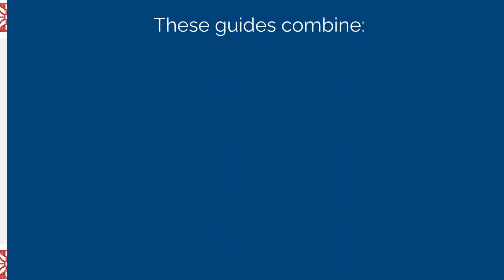Appleton Real Estate Magic: Uncover Winter's Secret to Buying or Selling a Home!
In this video, I'm sharing Appleton real estate magic with you! By following my tips, you'll be able to uncover the secret to buying or selling a home in winter!

Whether you're looking to buy or sell a home this winter, following my tips will help you get the results you want! By following my tips, you'll be able to unlock the secrets to buying or selling in winter and achieve the success you deserve!

If you're thinking of buying or selling a home, the Winter Buyer and Seller Guides are here.

👉👉 If you want to check out homes, you can visit https//FoxCitiesWisconsinHomes.com to see homes for sale in Appleton, WI and surrounding areas. See pricing and listing details of Appleton real estate for sale. Wizards of Real Estate in Appleton, WI.

Find Realtors & Real Estate Agents in Appleton, WI

Relative terms: Homes for Sale Appleton, WI 54915. Homes for Sale Appleton, WI 54913. Homes for Sale Appleton, WI 54914. Homes for Sale Appleton, WI 54912. Houses for sale, Appleton. Country Homes for Sale Near Appleton, WI.

🏡 Looking for a home in Appleton? Search the latest real estate listings for sale in Appleton and learn more about buying a home with RedBeard.

Steven RedBeard Vertz, The Largest Beard in Real Estate 🧙♂️

Steven M Vertz
Wizards of Real Estate

"Knowledge. Wisdom. Results."